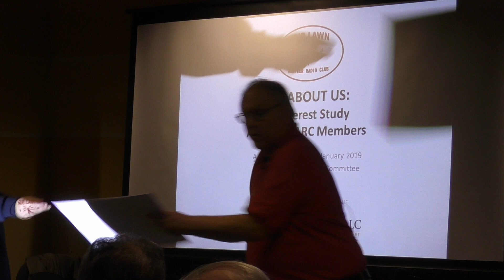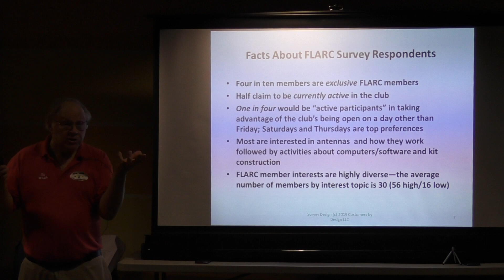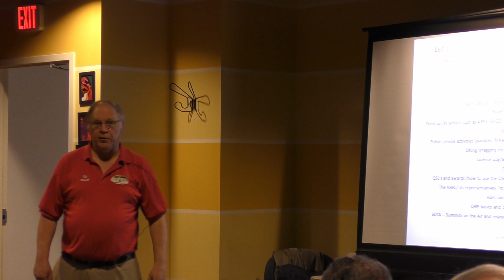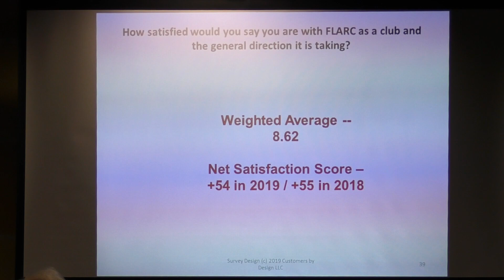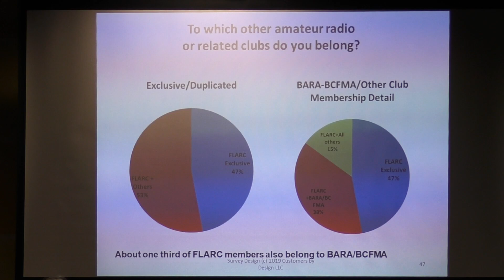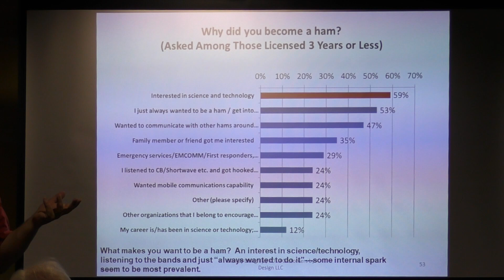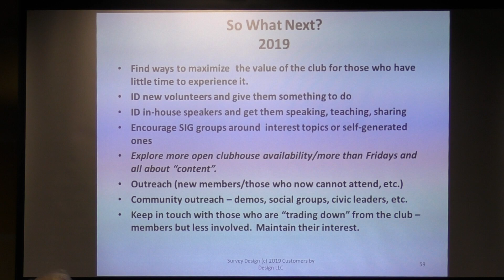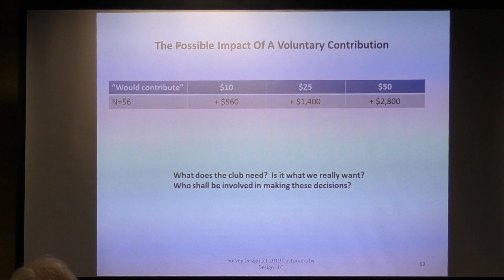2019 Fourth Annual WX2R - Ed Efchak FLARC Member Survey Presentation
Special thanks & Acclamation to: Eric Matyas of for his Music Tracks.

Ed Efchak, WX2R, reveals the Stats on the 4th Annual (2019) FLARC Member Survey. This survey assists the Board and informs the members of how the members in the aggregate feel about the clubs previous year's direction, atmosphere, and current thoughts on the impact of the Club's membership growth on activities quality, resources and weekly meeting's environment.